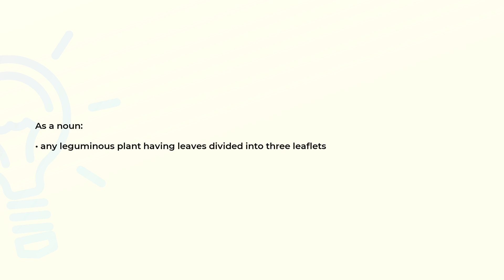What is the meaning of the word TRIFOLIUM?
Definition and spelling of the word TRIFOLIUM.

(00:00) Intro
(00:08) As a noun
(00:17) Spelling

As a noun (00:08):
• any leguminous plant having leaves divided into three leaflets